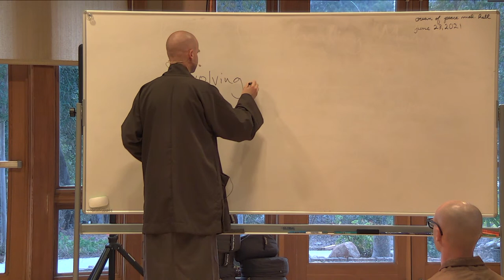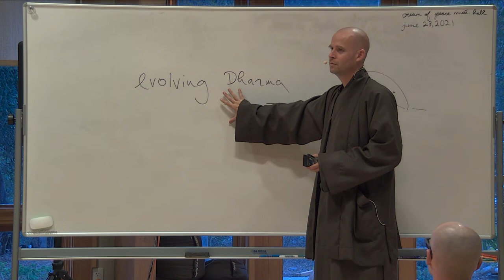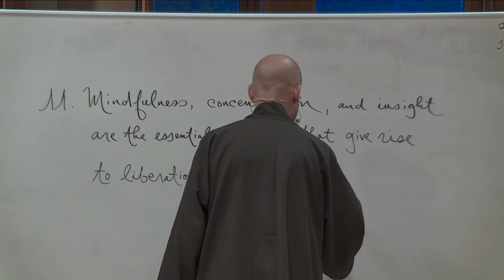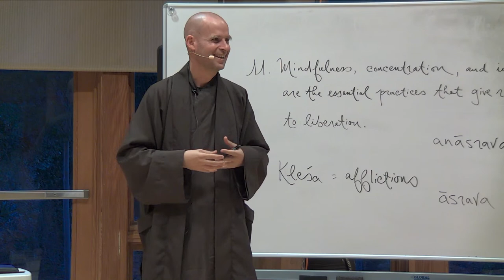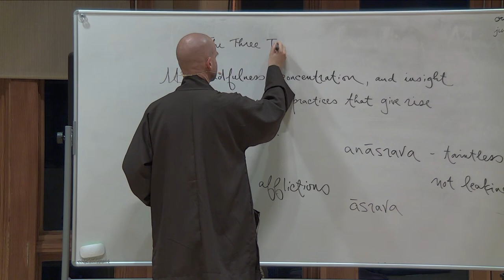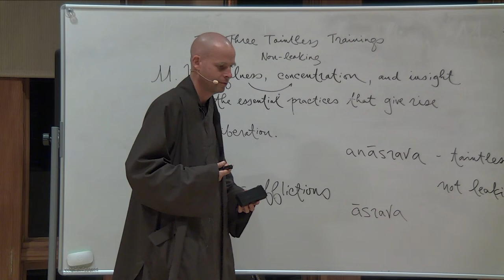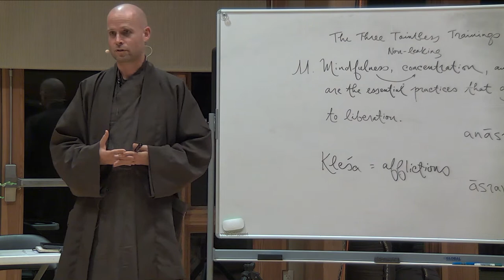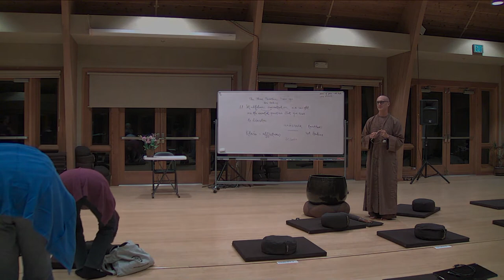(Class #11) Mindfulness, Concentration, and Insight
(Class #11) The 40 Tenets of Plum Village with Thầy Pháp Lưu

Dear friends,
In tonight's class,Thay Phap Luu will discuss the 11th tenet: "Mindfulness, concentration and insight are the essential practices that give rise to liberation."

This class is based on a book written by our teacher called "Làng Mai nhìn núi Thứu" or "Plum Village Looks at Vulture's Peak" (an English translation is currently in progress but not yet available). The book describes the essential characteristics of Plum Village's practice and teachings.

For an English translation of the tenets themselves, follow this
Clase no. 11: Atenciòn plena, concentraciòn y comprensiòn profunda son las pràcticas esenciales que conducen a la liberaciòn.

Esta clase tuvo lugar en el Monasterio Deer Park, Escondido, California y forma parte de una serie de 40 clases sobre el tema: Los Cuarenta Principios de Plum Village, y està disponible por encargo.
 Esta charla està inspirada en el libro del maestro Thich Nhat Han 'Observando desde el Monte del Buitre'' (una copia del vietnamita al inglès està siendo traducida al inglès y estarà disponible en breve).  El libro describe las caracterìsitcas esenciales de las enseñanzas de Plum Village.

Una traducciòn al inglès de los Cuarenta Principios de Plum Village està disponible (una traducciòn al español estarà disponible en breve).